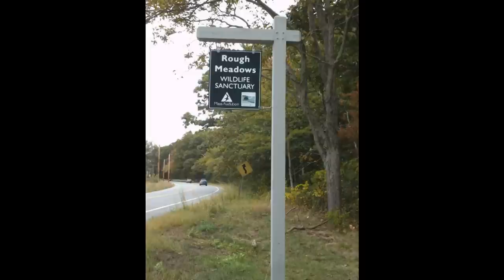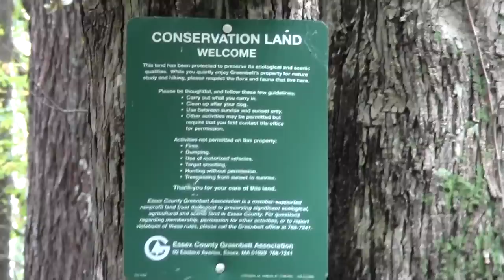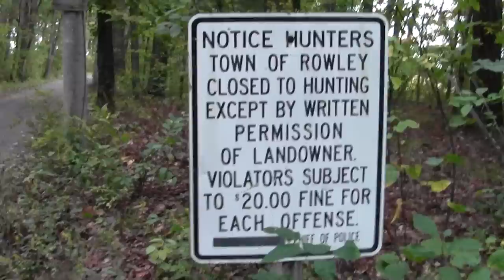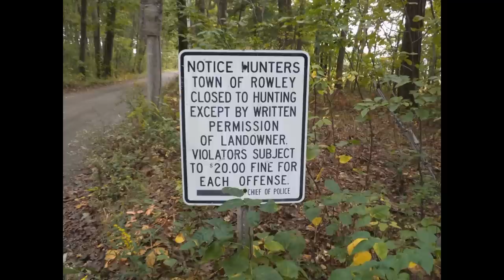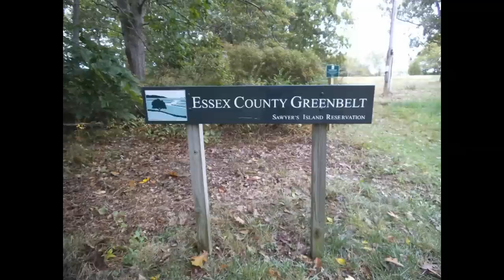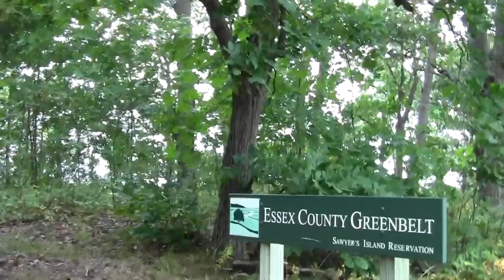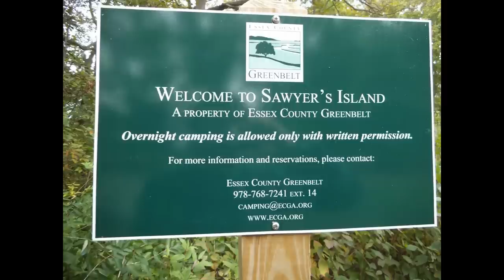Great Marsh Glimpses Part 1: The road to Rough Meadows.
The Massachusetts Audubon Society recently opened the Rough Meadows Sanctuary in Rowley MA as part of a multi organization effort to preserve the vast Great Marsh, a grand expansive fish nursery between Plum Island and Cape Ann.

This clip begins with a trip to Sawyer's Island at the end of Patmos Road. It is a parcel maintained by the Essex County Greenbelt Association.